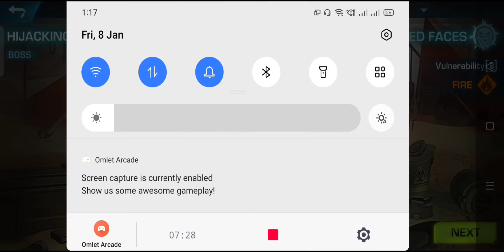Evolution 2 | Gameplay Walkthrough | Mobile Gaming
Evolution 2 gameplay walkthrough in mobile  gaming this is a very good game in mobile or androig games.